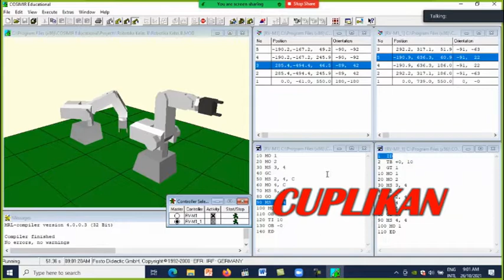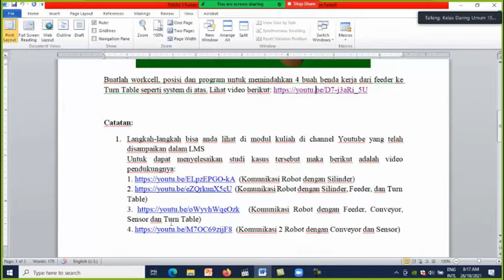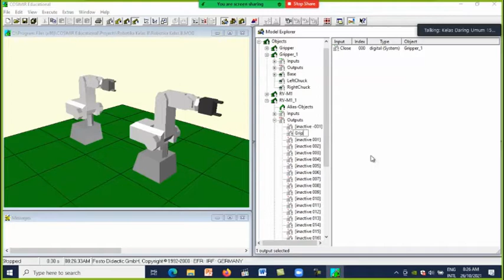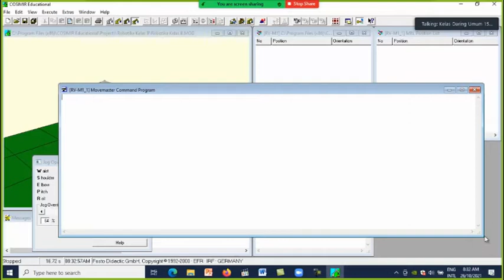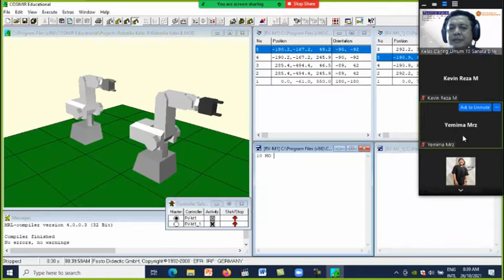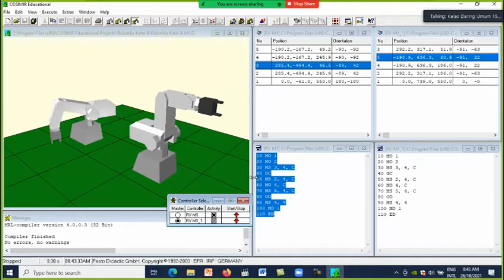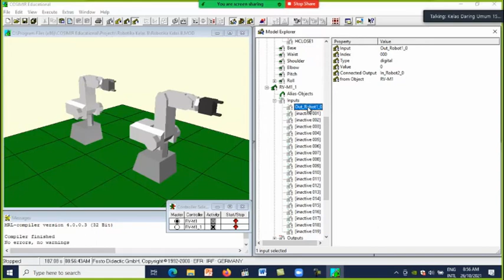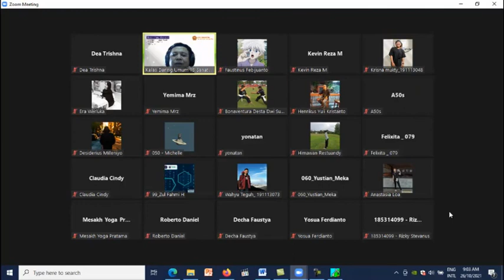Mekatronika dalam Aksi: Strategi Efektif Mengkomunikasikan 2 Robot Industri untuk Handling Material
Video  ini adalah tutorial untuk mengkomunikasikan dua buah robot industri. Video ini dibuat langkah demi langkah mulai dari memasukkan robot, memasukkan gripper, mengkomunikasikan robot dengan gripper, mengkomunikasikan robot dengan robot, membuat posisi dan memprogram kedua buah robot untuk aplikasi material handling.
Robot yang digunakan adalah Robot Mitsubishi RV-M1 dan software yang digunakan adalah Cosimir Profesional. Tutorial yang kain bisa dlihat di playlist Semoga bermanfaat